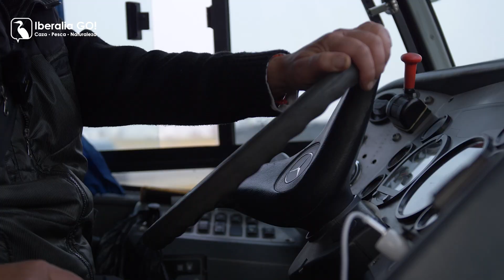NUEVA SERIE Cazadores sin fronteras | Argentina | Iberalia GO!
Próximamente estrenamos la MEJOR SERIE DE CAZA DEL AÑO 😮👏

Amantes de la caza mayor y de la menor, de las aventuras y de los lances más increíbles, esta es vuestra serie 😎